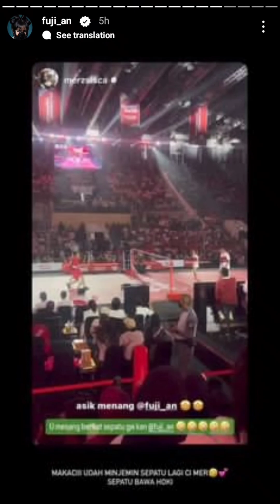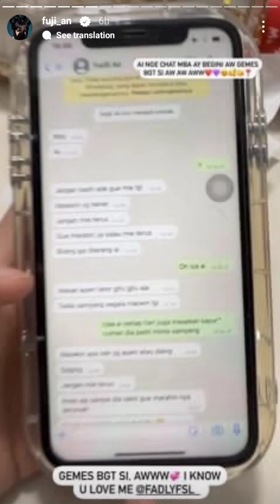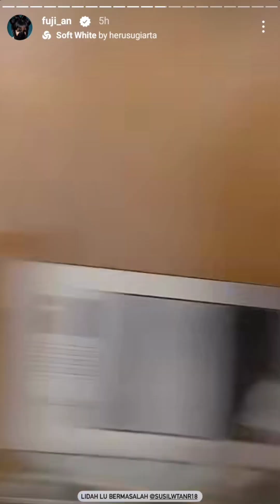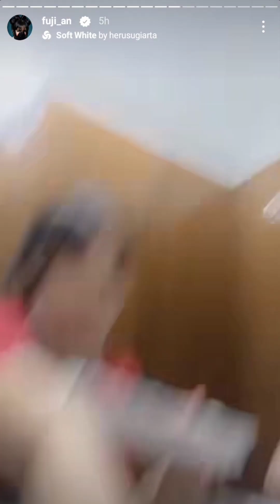Frans Support system Fuji fadly , Fuji Riview strawberry